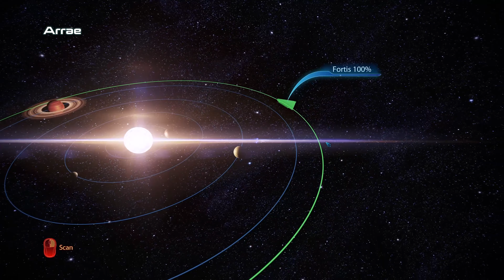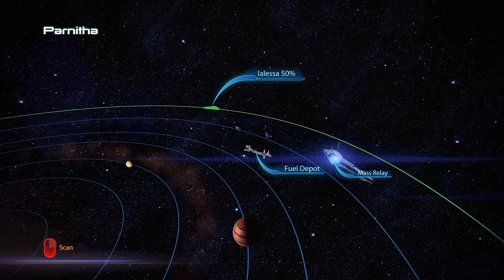ME3: Legendary Edition | Insanity | Part 38 - More Recovery Assets and Citadel Business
Some more Assets recovery and getting in touch with Miranda about Cerberus

The final of the trilogy. One of the best Sci-Fi games in the history of gaming, Mass Effect: The Legendary Edition contains the trilogy that defines the Sci-Fi RPG!

If you liked the video, please remember to leave a "Like" & "Comment" below! And if you have suggestions or games you would like me to play, please let me know as well! I would much appreciated it!